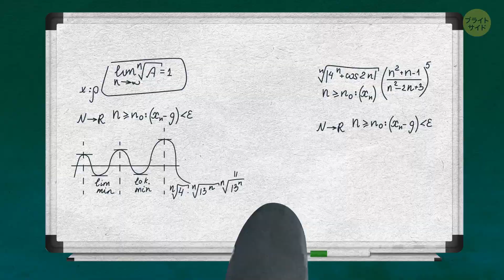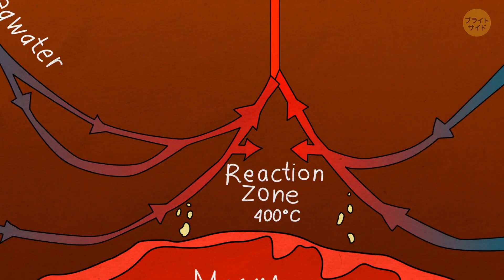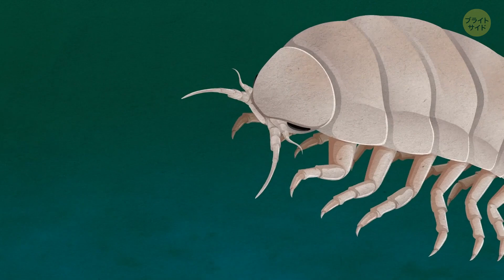深海が巨人を生む理由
深海は海洋生物にとって食べ放題のビュッフェのようなものだ。深海には豊富な食べ物があるため、壮大なスケールのビュッフェとなり、終わりのないごちそうが嫌いな人はいないだろう。深海はまた、巨人にとって居心地のいい隠れ家のようなもので、歩き回ったり科学者とかくれんぼをしたりするスペースがたくさんある。さらに、深海の圧力は、手足を伸ばして大きくなりたい生物にとって、スパトリートメントのようなものだ！有史以前から、深海が巨大生物にとって絶好の隠れ家だったのはそのためだ。